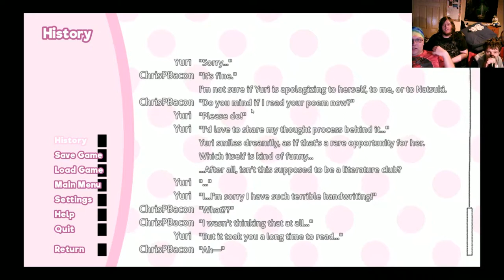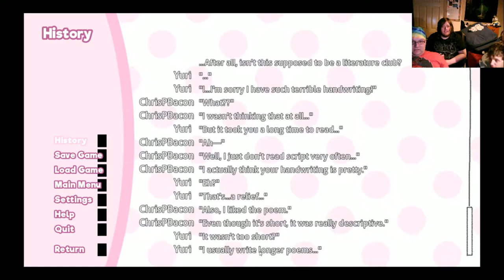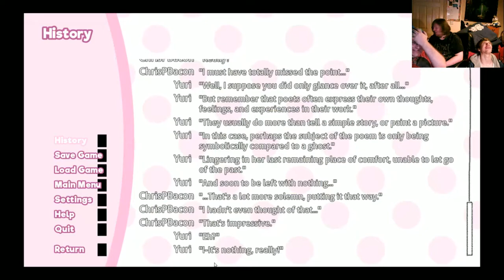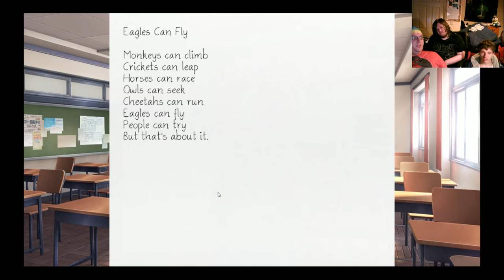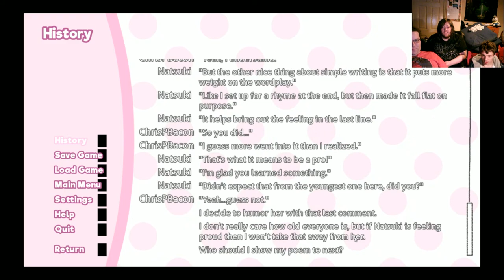We All Play Doki Doki Lit. Club: 420 Blaze It